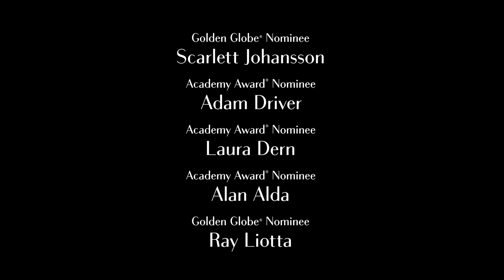Marriage Story | Teaser Trailer (What I Love About Nicole) | Netflix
An incisive and compassionate portrait of a marriage breaking up and a family staying together. From Academy Award-nominated filmmaker Noah Baumbach and starring Scarlett Johansson, Adam Driver, Laura Dern, Alan Alda and Ray Liotta.